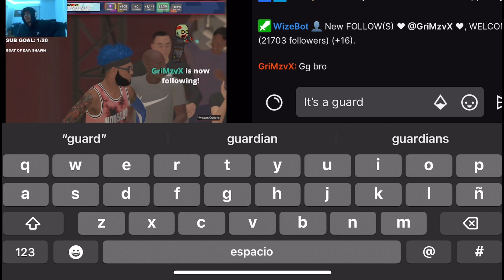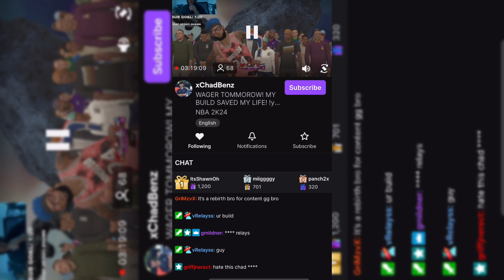SHOCKING AN OLD DF MEMBER WITH MY BROKEN BUILD 🤯🔥🔥😭 *NBA 2K24* (HIS REACTION IS SO FUNNY)🫠🫠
2k22glitches 2k22badges 2k22 2k22dribbling 2k22gymrat 2k22bestjumpshot NBA2k22 my career 2k22 my park